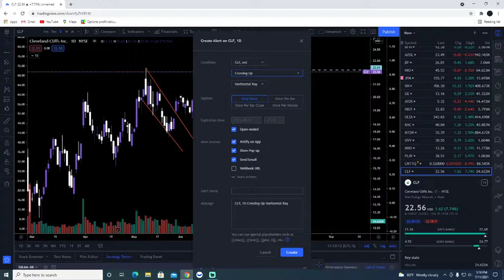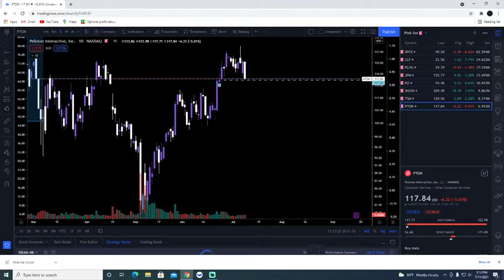Mondays Watchlist For Day Trading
Currently, own a stock trading group with over 200 clients.